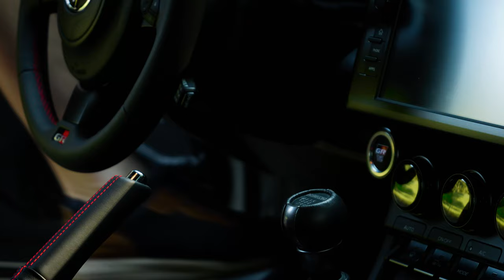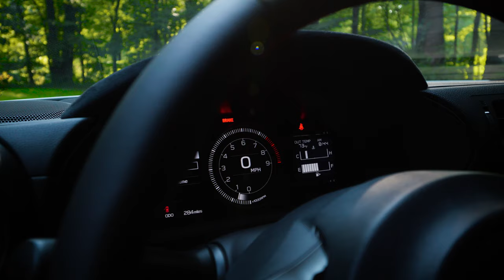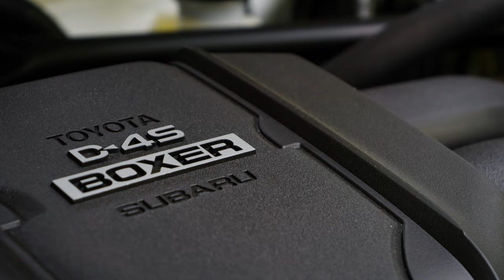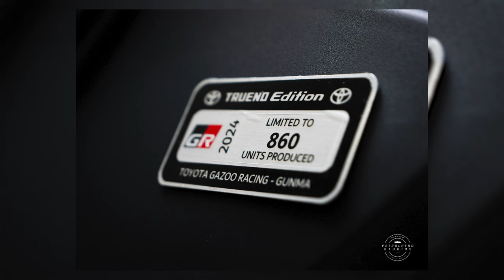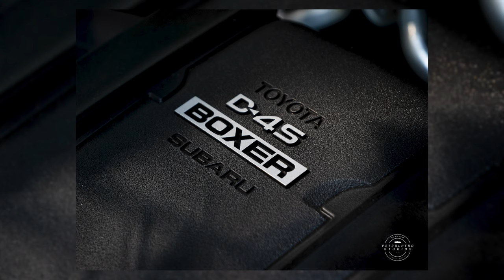2024 GR86 TRUENO Edition // SHOWCASE, WALKAROUND, COLDSTART, DRIVE BY // Petrolhead Studios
Check out this 200 mile 2024 GR86 "Trueno Edition".

00:00 Coldstart
00:55 Interior Showcase
03:15 Exterior Walkaround
04:29 Exterior Showcase
05:08 Unedited Coldstart
05:47 Engine Walkaround
06:09 Trunk
06:21 Driveby
06:47 Photography Showcase

// Petrolhead Studios - book your online shoot today. Bring A Trailer, Cars and bids, Hemmings, let us help! From capturing the basics to completely curated productions, this the media company for Automotive Enthusiasts